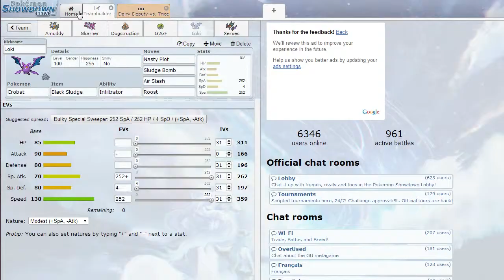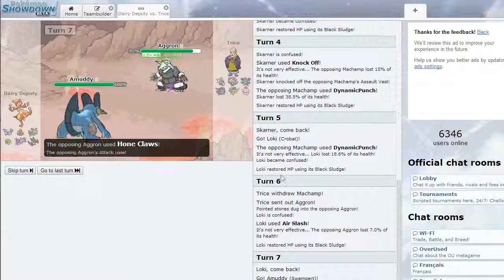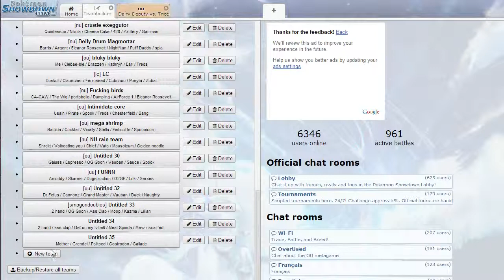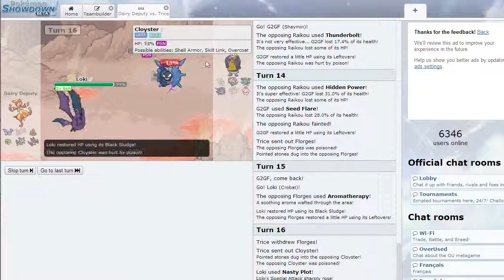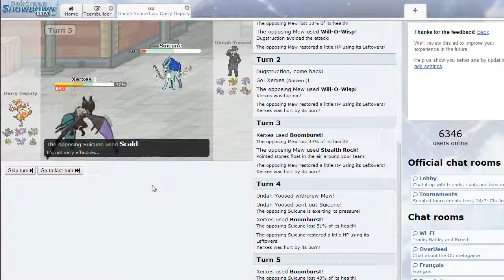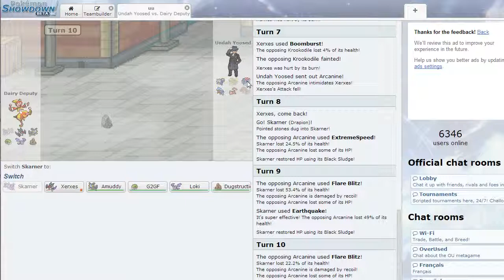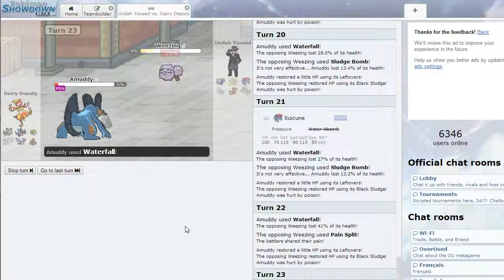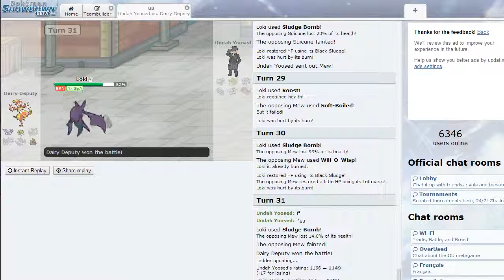Hole punching in UU 3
So yeah. I've been playing a lot of try hard OU as of latey so you know, I wanted to do something for fun and for fun alone. It actually went really well though so yeah that's cool.

Ay yo go follow me on the socialz.